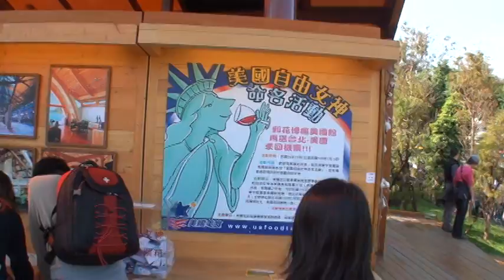美國館的活動